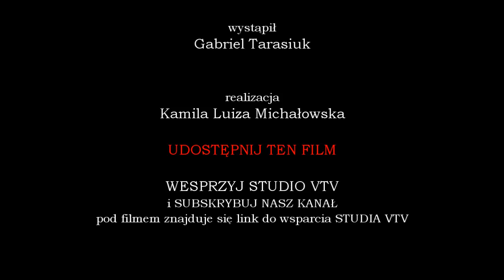12 000 SZABEL - Gabriel Tarasiuk © VTV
UTRZYMUJEMY SIĘ Z WASZYCH WPŁAT - POMÓŻ NAM ROZWIJAĆ STUDIO - tytuł przelewu:

DAROWIZNA NA CELE ROZWOJU STUDIA VTV

NA KONTO:
​FUNDACJA U ŹRÓDEŁ - NUMER KONTA:
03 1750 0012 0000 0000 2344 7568

Przelewy zagraniczne:
SWIFT/BIC: RCBWPLPW
Adres Banku do przelewu:
Raiffeisen Bank Polska S A
Warszawa 00-844
ul. Grzybowska 78

Informacja:
WSZELKIE OPINIE WYRAŻANE NA ANTENIE TELEWIZJI STUDIO VTV PRZEZ ZAPROSZONYCH GOŚCI - SĄ WYŁĄCZNIE OPINIAMI OSÓB W NIEJ WYPOWIADAJĄCYCH SIĘ I  NIEKONIECZNIE ODZWIERCIEDLAJĄ PUNKT WIDZENIA STACJI.